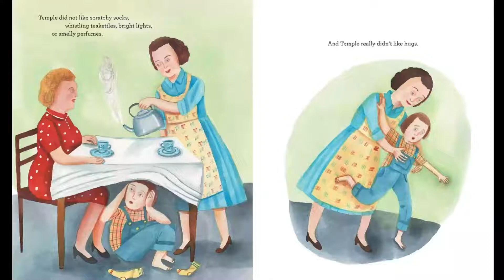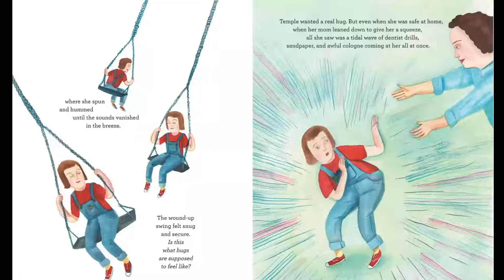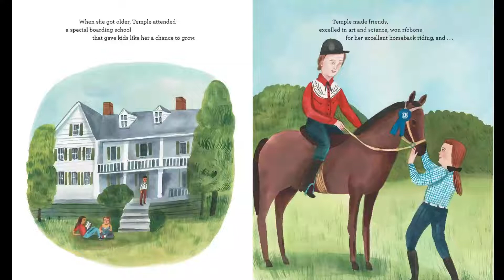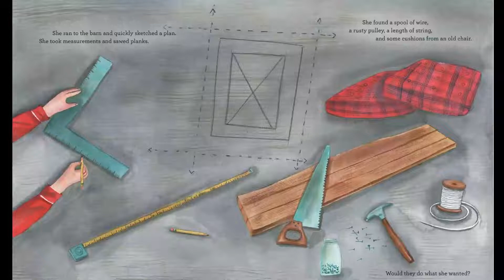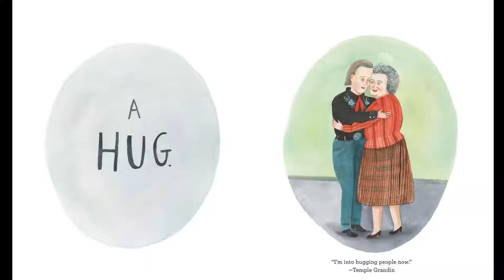CMC Story Time: "How to Build a Hug: Temple Grandin and her Amazing Squeeze Machine"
This month is Autism Awareness Month, so for this week’s Story Tree Time, Evan reads "How to Build a Hug: Temple Grandin and her Amazing Squeeze Machine," by Amy Guglielmo and Jacqueline Tourville, illustrated by Giselle Potter.

It tells the story of Temple Grandin, her sensory feedback struggles and her eventual invention of the Hug Machine!